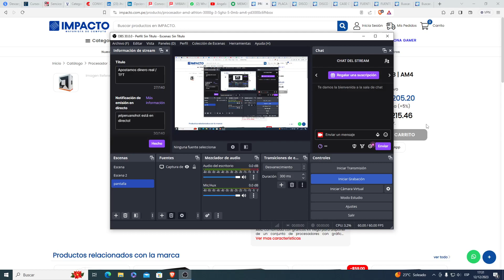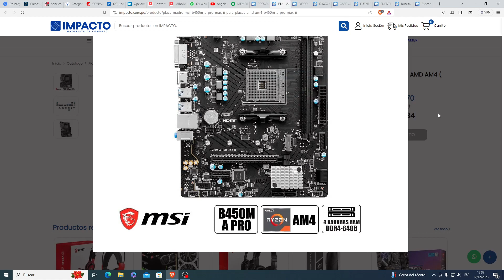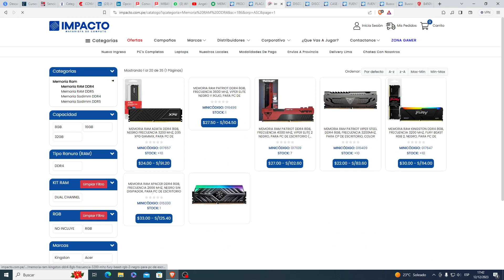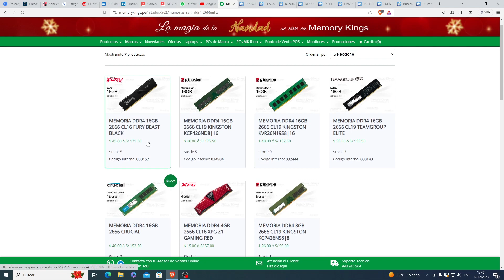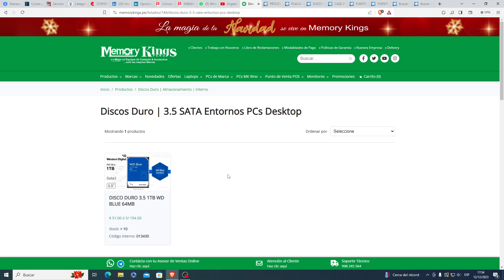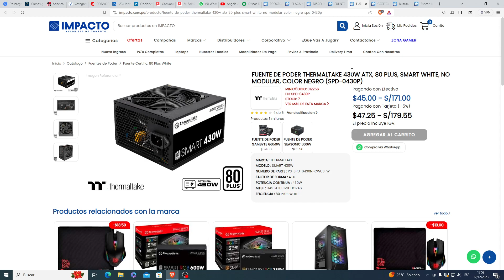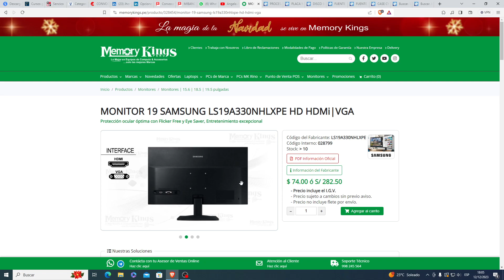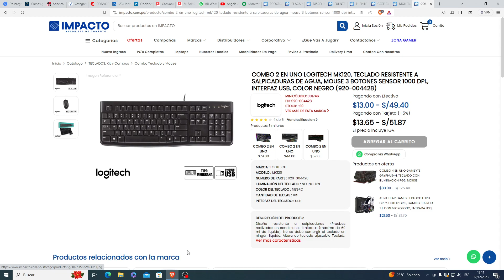ElPeruanoTech / Arma Tu PC Gama Baja /2024